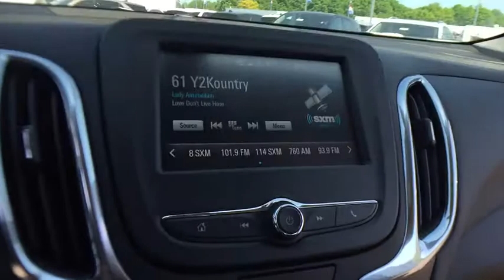2018 Chevrolet Equinox Lake Orion, Rochester, Oxford, Auburn Hills, Clarkston, MI 277918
Gray Metallic N 2018 Chevrolet Equinox available in Lake Orion, Michigan at Wally Edgar Chevrolet. Servicing the Rochester, Oxford, Auburn Hills, Clarkston, MI area.

Equinox LT 1LT, 3-Spoke Leather-Wrapped Steering Wheel, Confidence & Convenience Package, Driver Confidence Package, Driver Convenience Package, Dual Zone Automatic Climate Control, Heated Driver & Front Passenger Seats, Lane Change Alert w/Side Blind Zone Alert, Outside Heated Power-Adjustable Mirrors, Rear Cross Traffic Alert, Rear Park Assist w/Audible Warning, Rear Power Liftgate, Remote Vehicle Starter System, Universal Home Remote.brbrAWD 1.5L DOHC 6-Speed Automatic 24/30mpgbrbrbr***GM vehicles will reflect Employee Pricing less current factory incentives. Special offers and incentives may apply based on eligibility. Pictures may not reflect actual vehicle. Posted miles may vary. Some options listed may be inaccurate due to VIN decoders. Some vehicles may have added accessories. See Dealer for details.*** Price includes: $750 - GM Down Payment Assistance Program. Exp. 07/02/2018, $1,500 - GM Lease Loyalty Towards Purchase Private Offer. Exp. 07/02/2018